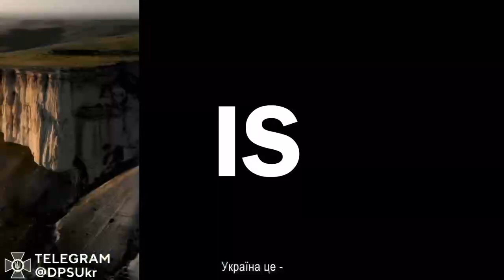🇺🇦 Україна – саме така 💙💛Пишаємося Батьківщиною ❤️Віримо у ЗСУ 💪Наближаємо перемогу ✊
🇺🇦 Україна – саме така 💙💛

Пишаємося Батьківщиною ❤️

Віримо у ЗСУ 💪

Наближаємо перемогу ✊